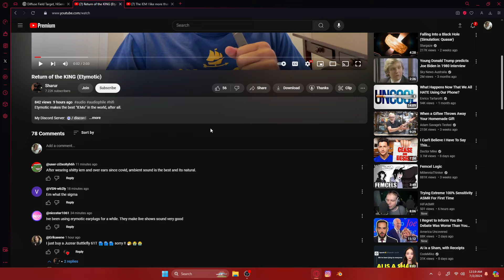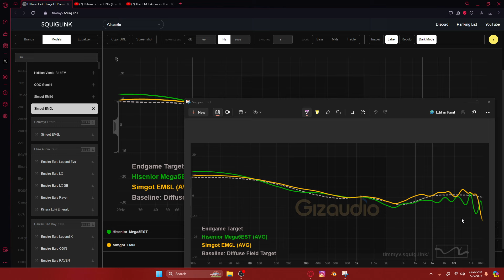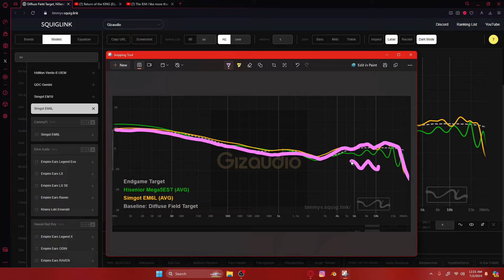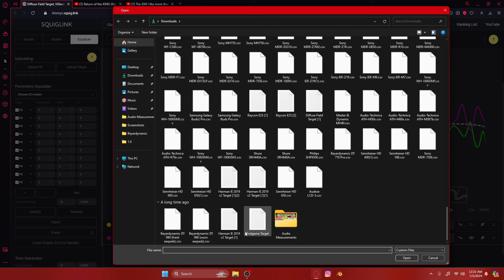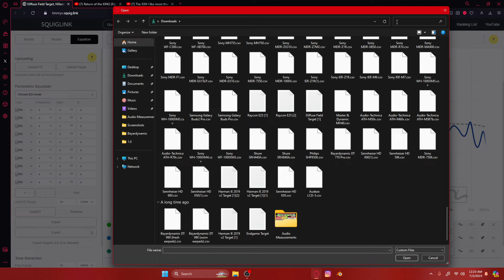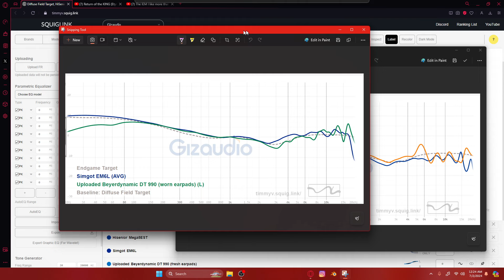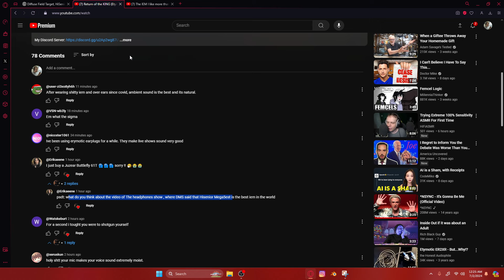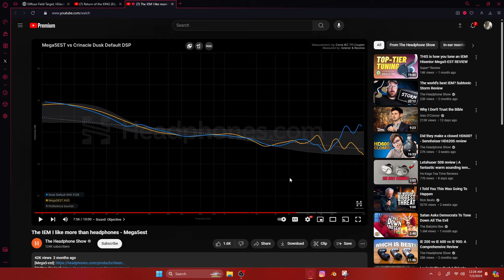DMS Loves The Hisenior Mega5est But...